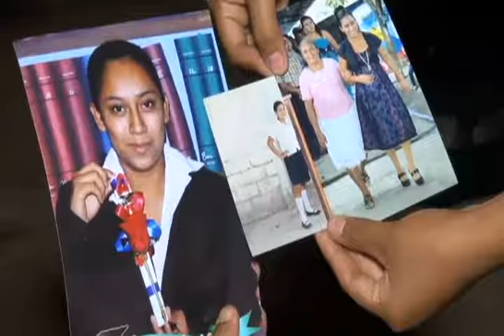Jovencitas Desaparecidas - Noticiero Con Myrka Dellanos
Las desapariciones de jovencitas en El Salvador continúan causando luto y dolor entre las familias más humildes como es el caso de Maria Angélica Reyes quien fue víctima de un pandillero que se enfureció porque no le correspondía a su amor enfermizo.